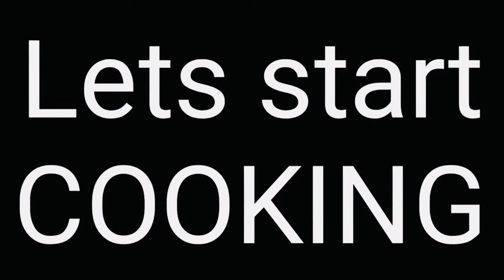Palak puri recipe | spinach puri recipe by S&S kingdom#easy#delicious#yummy#fast